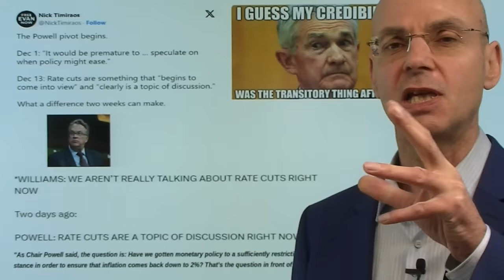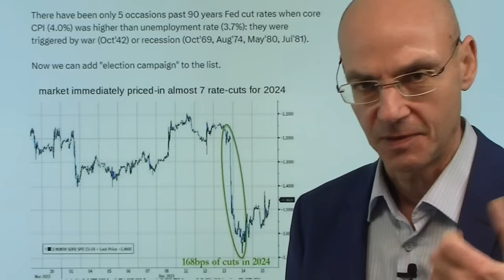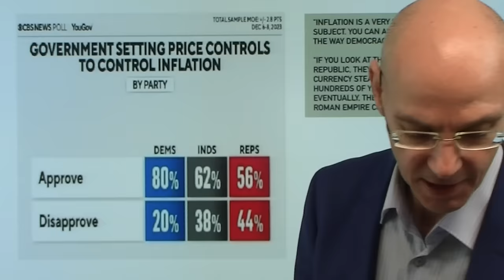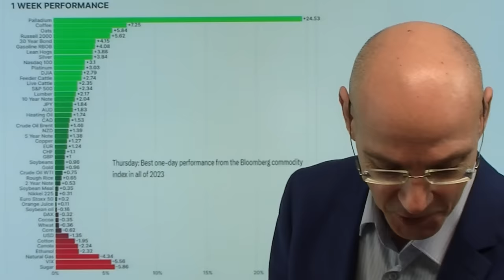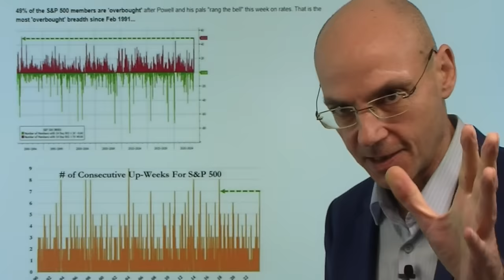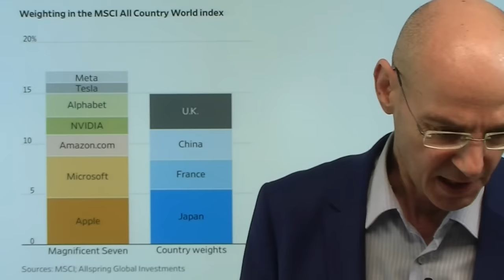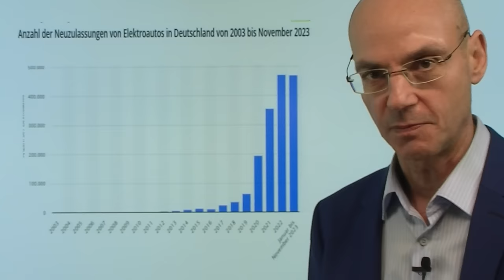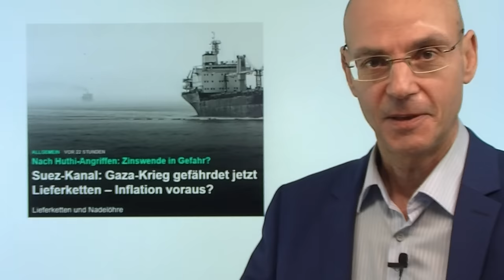Bekommt die Fed die Gier der Märkte in die Flasche zurück? Videoausblick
Hinweise aus Video:

1. S&P 500: Wie lange befeuert Zinswende die Aktienrally?

2. Suez-Kanal: Gaza-Krieg gefährdet jetzt Lieferketten – Inflation voraus?

Nach den Aussagen von Fed-Chef Powell, man habe über das Thema Zinssenkungen gesprochen, kannten die Märkte kein Halten mehr: plötzlich und völlig unerwartet schien die US-Notenbank den Zinssenkungserwartungen der Märkte recht zu geben. Die Folge: die Finanzkonditionen lockerten sich weiter, vor allem Rohstoffpreise schossen nach oben. Mit der fatalen Rhetorik von Powell ist also das Potential für ein Wiederanstieg der Inflation wieder gestiegen. Daher wahrscheinlich die Aussagen der beiden Fed-Mitglieder Williams ("sprechen nicht wirklich über Zinssenkungen") und Bostic am Freitag, die offenkundig versuchten, den Geist wieder in die Flasche zu bekommen. Wird das gelingen? Powell aber macht sich angreifbar - der Verdacht liegt nahe, dass der Notenbankchef aktive Wahlkampfhilfe für Joe Biden betreiben würde..